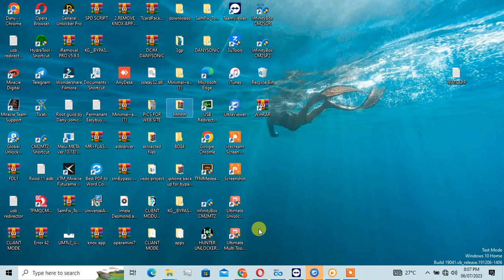Nokia c1 2nd edition pin and frp remove by unlock tool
After reset if u get this error bypass frp by hand

*🔥Our Remote Unlock Service*👇
✅ SAMSUNG Unlock ON
✅ XIAOMI MI Account ON
✅ HUAWEI ID UNLOCK ON 🔥
✅ HUAWEI FRP Unlock ON 🔥